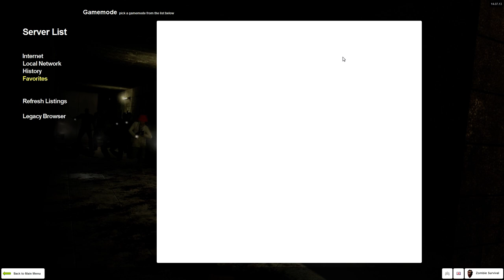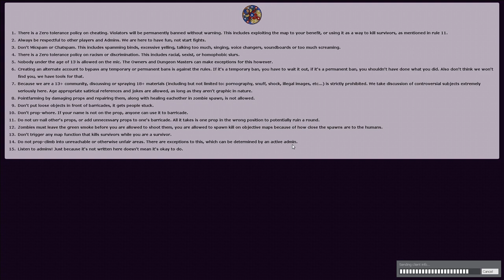Garry's mod 02 27 2015 01 04 36 27